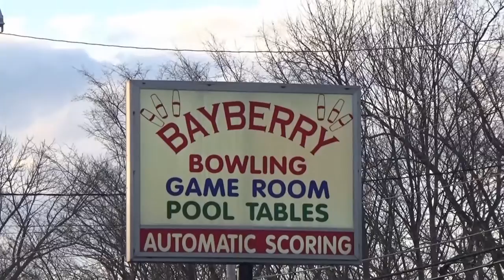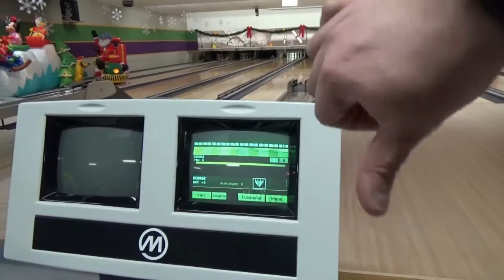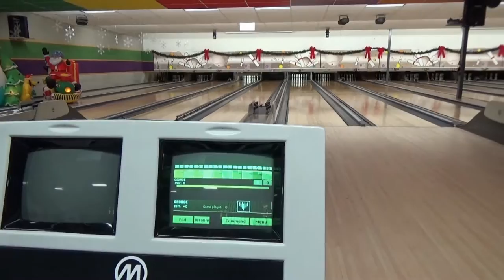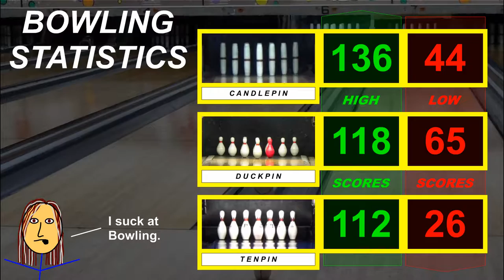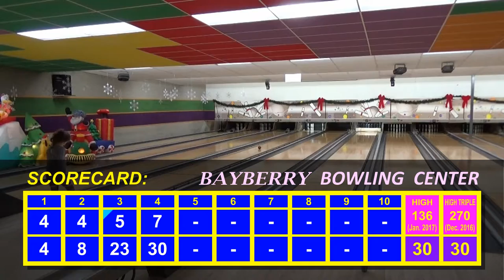Watch Me Suck at Bowling! (Ep #75) Bayberry Bowling Center, Spencer, MA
Candlepin action coming down the road from Bogey Lanes, it's Bayberry Bowling Center in Spencer, Massachusetts. Didn't notice it on the way to Bogey's, being lower than the hill the road was on.
How will this go?